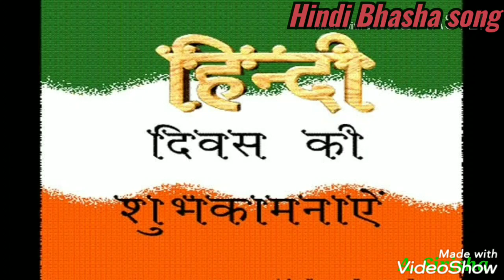Hindi Bhasha song| patriotic song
Hindi divas ke shub kaamnaaye